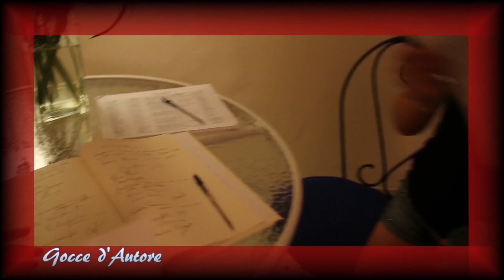Premio Gocce d'Autore a Claudio Coviello